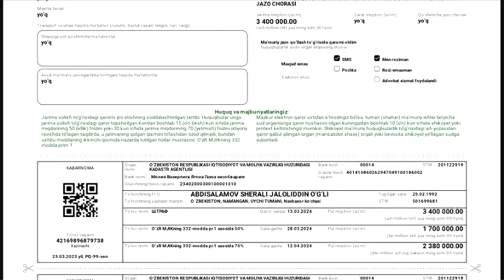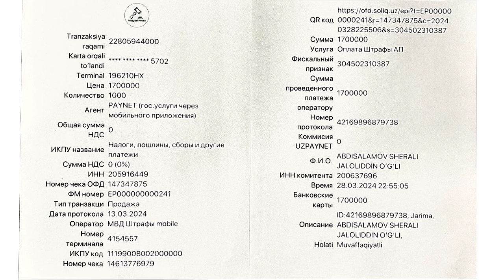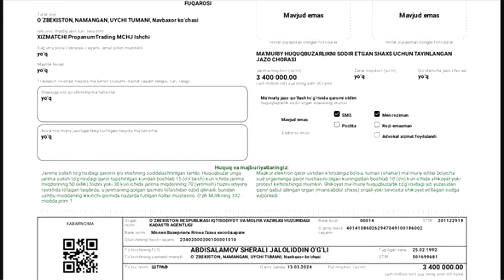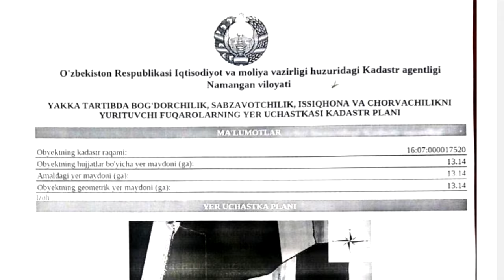2 апреля 2024 г.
Наманган вилояти Уйчи тумани "Ёр катай" худудида қишлоқ хўжалиги ерларида ноқонуний қурилишларни бартараф этилишини сўралган аризани нотўғри талқин этиб. Қонуний барпо этилган 12 гектарга яқин ерда 10 000 тупдан иборат мевали боғни яксон қилингани маълум бўлмоқда. Ушбу хатони яшириш учун эса турли хилда муносабат билдирилиб мансаб суистемол қилиш кучаймоқда экан. Хужжатлар электрон флатформа тизимидан ўчириб ташлаш ва утилизация қилиш ишлари авжига чиқаётгани маълум бўлмоқда.